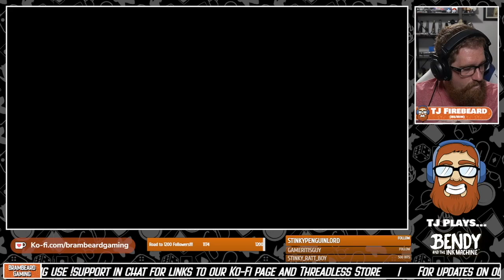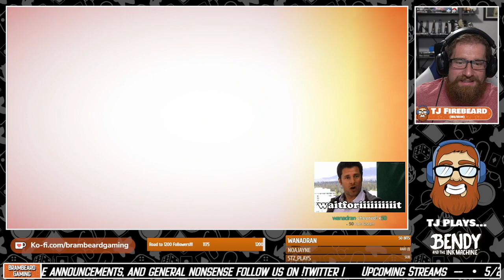BENDY AND THE INK MACHINE | CHAPTER TWO GAMEPLAY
Continuing his gameplay of scary games, TJ takes a look at Bendy and The Ink Machine. How will TJ fare in this first person puzzle action horror game?

Note: The Twitch stream had scary sound alerts for bits and subscriptions. While we have left out the scary sounds in this video, we have entirely left in TJ's responses to those sounds!

Gamegoodr Flamboyance Ambassadors (Use this link to purchase any goodr sunglasses and a portion of the sales go back to BramBeardGaming)